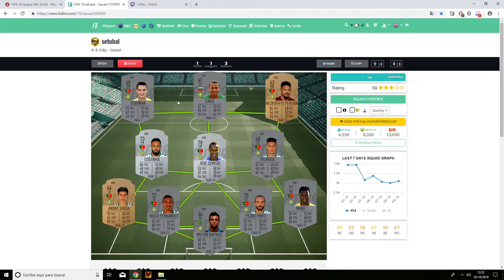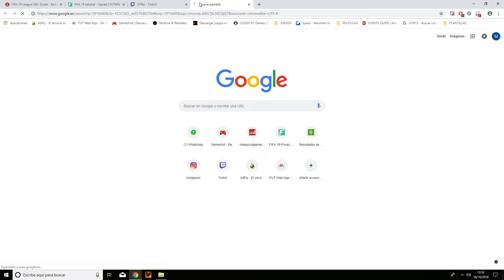FIFA 19 TRADEO I TRADEANDO CON EL FUTURO SBC DE LA LIGA NOS - Vitória de Setúbal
*Utilizando este LINK me ayudas a ganar algo de dinero para mantener el canal.